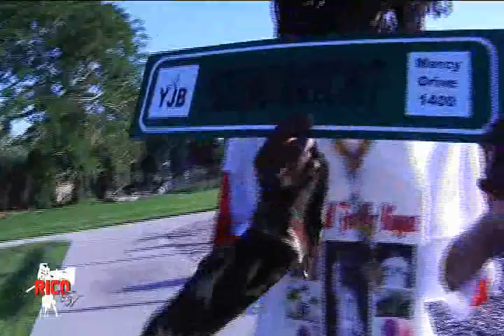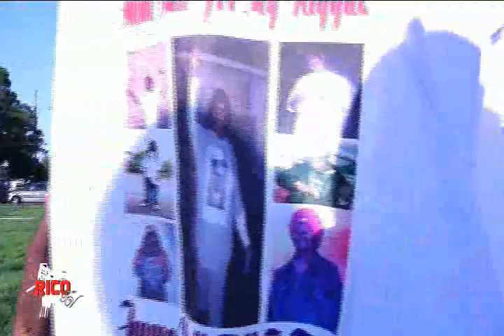Young Ratchit and Music Man InterView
Orlando Florida  Mercy Drive YJB New Mixtape  Ratchit Jits Part 2 Out Now